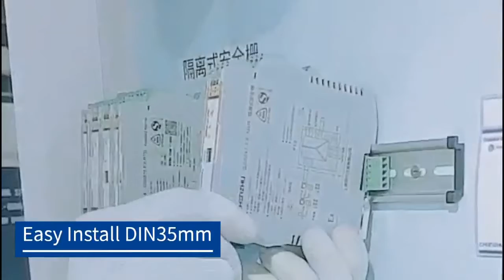GS8500 EX Digital Intrinsic Safety Barrier